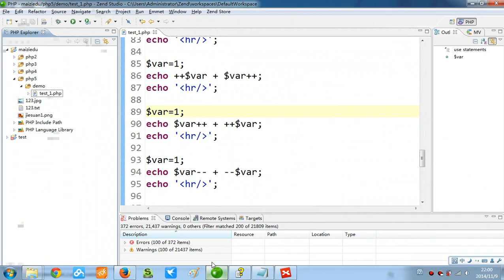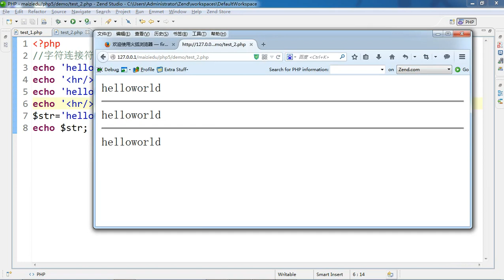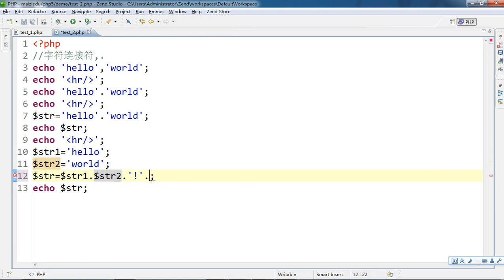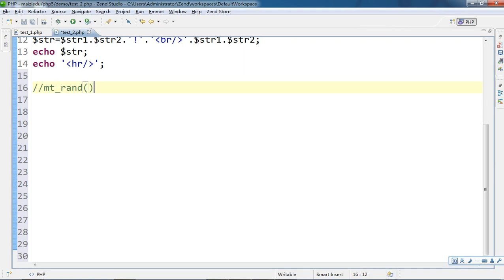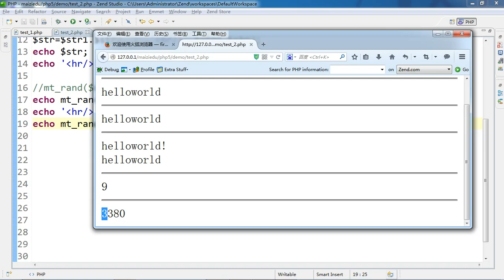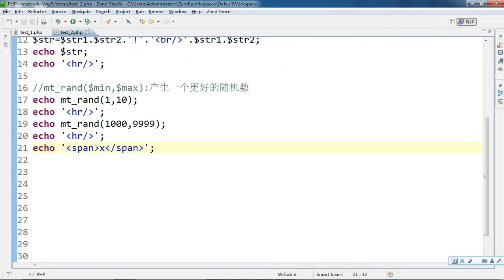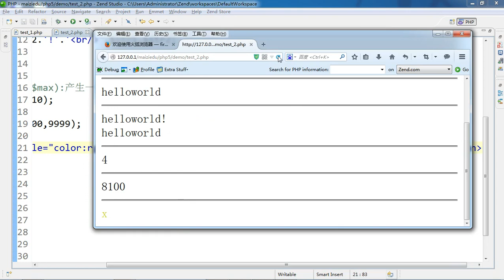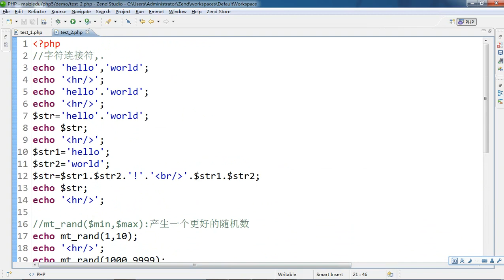PHP语言编程基础15 PHP运算符字符连接符 4 2